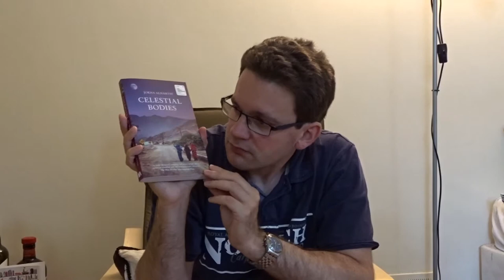Three Family Sagas